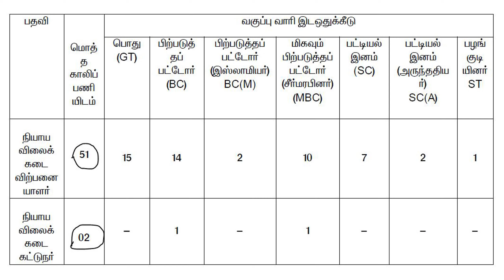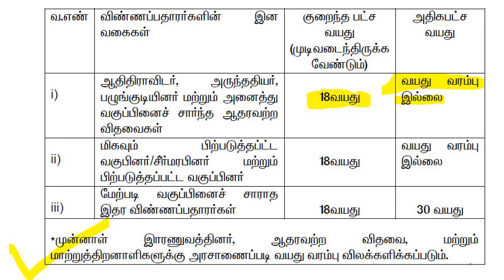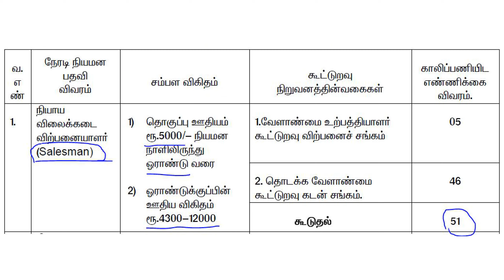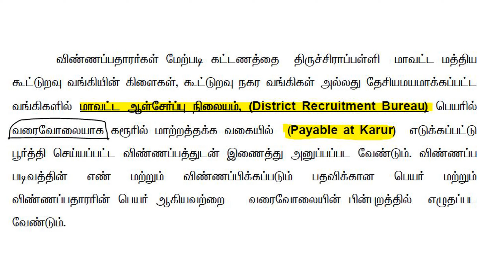கரூர் மாவட்ட ரேஷன் கடை வேலைவாய்ப்பு 2020 | Salesman & Packer Recruitment | Trickyidiots | Puvarasan